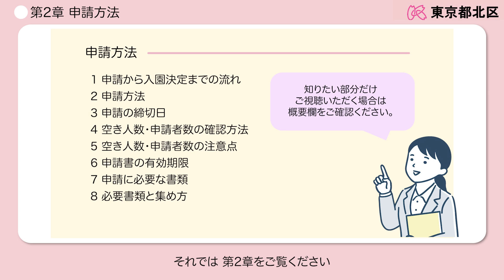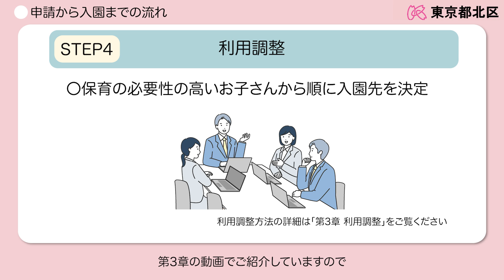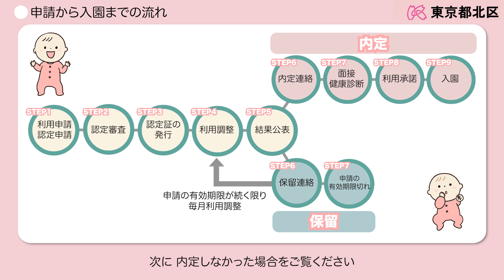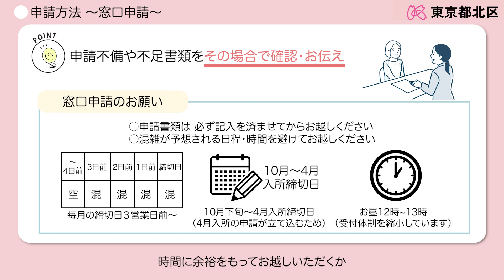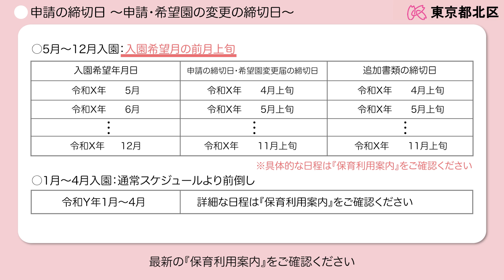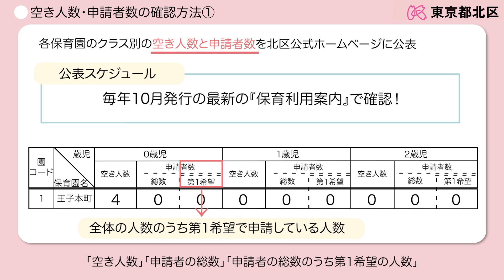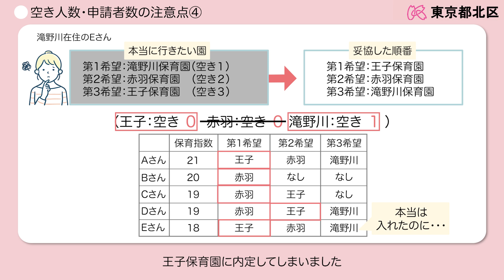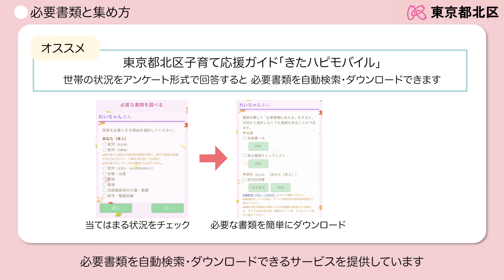動画でわかる！ 北区の保育園 ～はじめての入園準備～ 第２章 申請方法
東京都北区の認可保育園の入園に関する解説動画です。
「保育園のことを知りたい」「何から始めてよいかわからない」「保育利用案内の内容が難しい」など、入園に関する不安を解消するために作成しました。
動画をご覧いただくことで、好きな時に、好きな場所で、窓口での相談と同じように保育園の情報を集めることができます。ぜひ、入園準備の第１歩としてご活用ください。

※本動画は、令和5年10月時点での情報を基に作成したものです。最新の情報については、「保育利用案内」をご確認ください。
また、令和6年4月より、子ども未来部が教育委員会事務局から区長部局へ移行しました。

第２章　申請方法
00:48    1.申請から入園決定までの流れ
08:25    2.申請方法
11:42    3.申請の締切日
14:24    4.空き人数・申請者数の確認方法
15:22    5.空き人数・申請者数の注意点
19:35    6.申請書の有効期限
20:30    7.申請に必要な書類
21:13    8.必要書類と集め方

動画内でご紹介した各種サービスは、以下のリンクからご利用ください。
●保育利用案内（東京都北区の認可保育園の案内冊子）

●北区の子育てアプリ「東京都北区子育て応援ガイド きたハピモバイル」
【App Store】

※子育て支援予定表は令和5年度をもって公開終了いたしました。
現在はきずなカレンダーでご確認いただけます。

東京都北区子ども未来部保育課入園相談係　電話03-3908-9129